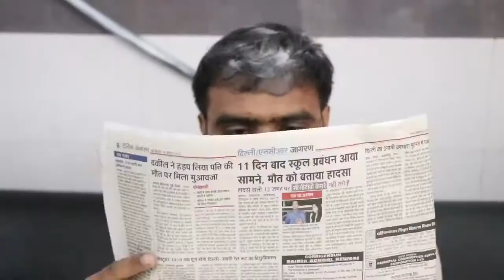Amit Badhana Saloon Hair Cut Best Comedy Video